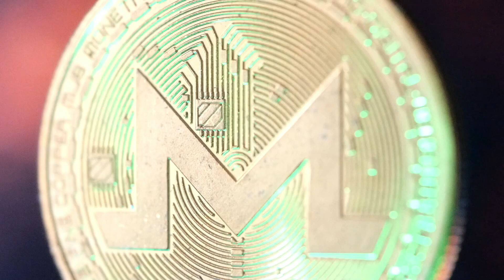Cryptocurrencies (no sound) -78